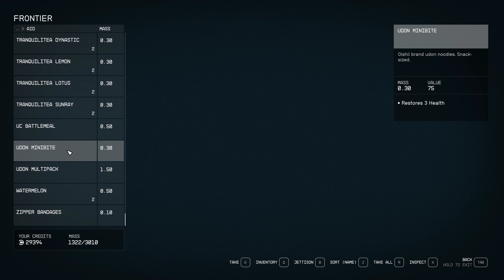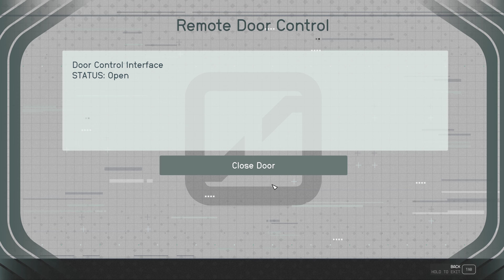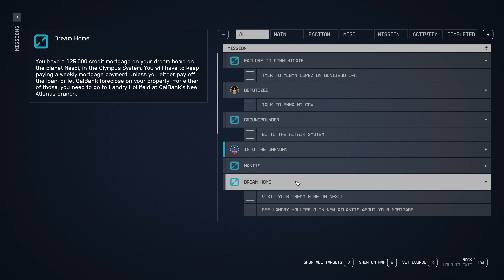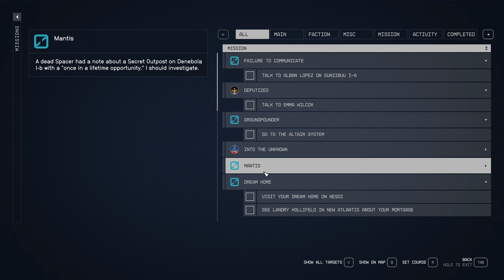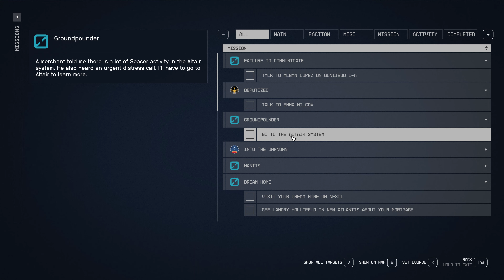Starfield 2023 gameplay 7